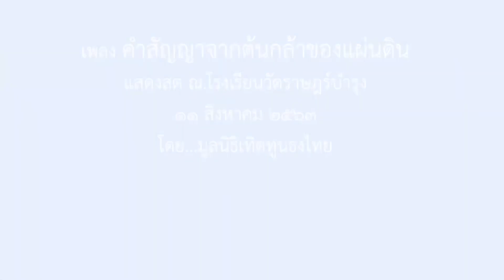มันมีอยู่จริง !! ขบวนการตบทรัพย์หวย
Line  : vihok001